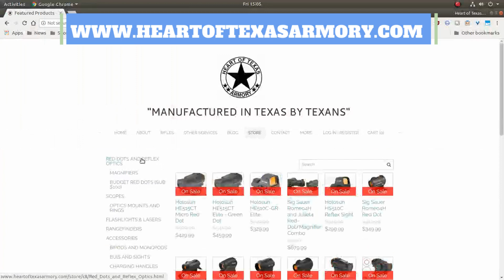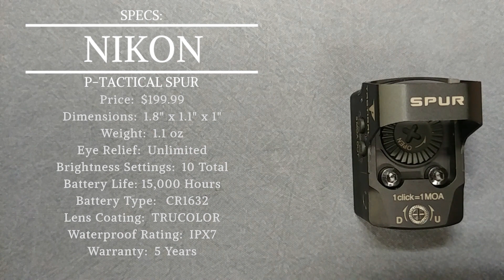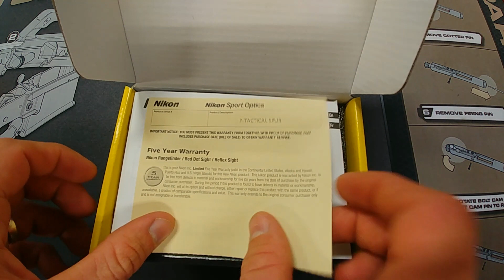Nikon P-Tactical SPUR Review - Amazing Micro Red Dot! The best on the market??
Today I take a look at the very impressive Nikon P-Tactical Spur.  This mini red dot is small enough to run a handgun, but also packed with advanced features to make it comparable to full size red dots.  Highly recommend at $199.99!